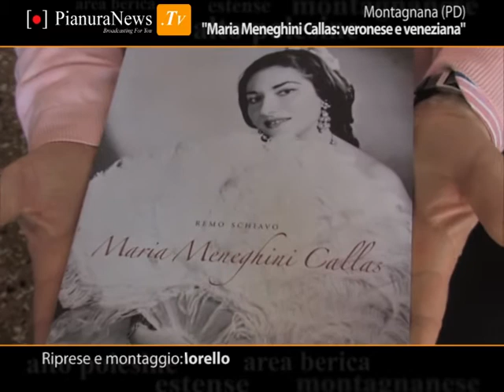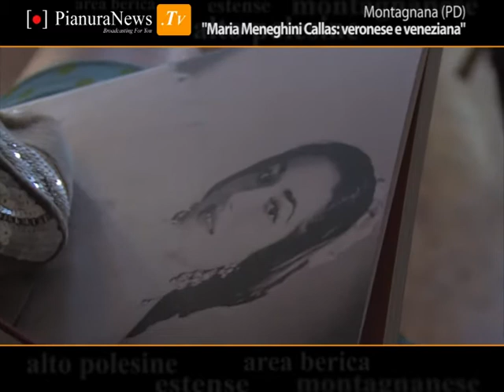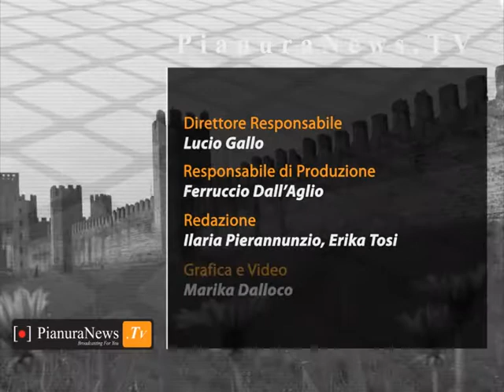"Maria Meneghini Callas: veronese e veneziana" - PianuraNews.TV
Montagnana - Brioso e brillante, polemico e ironico, competente e innamorato di un soprano inarrivabile di nome Maria Callas. Questo è il ritratto  del professor Remo Schiavo, autore del libro "Maria Meneghini Callas:  veronese e veneziana" la cui incantevole prolusione ha chiuso domenica pomeriggio nel gremitissimo salone nobile di Palazzo Valeri la prima parte del lavoro del Laboratorio Lirico del Veneto, sponsorizzato dal Ministero dei Beni Culturali, con sede a Montagnana.